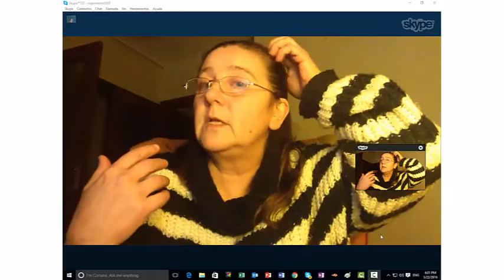!INCREIBLE TESTIMONIO DE SANIDAD! Libre de dolores de piernas e ira, con su auto liberacion